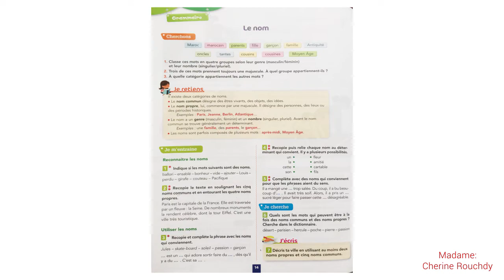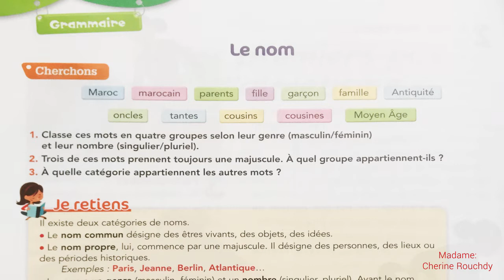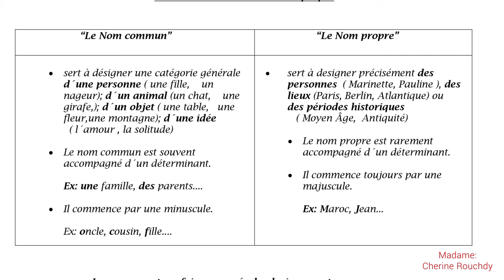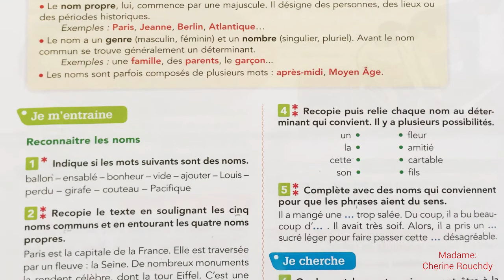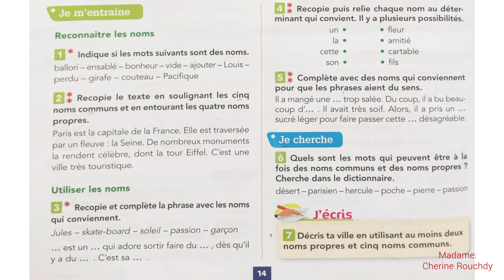04-nom commun et nom propre_3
04-nom commun et nom propre_3